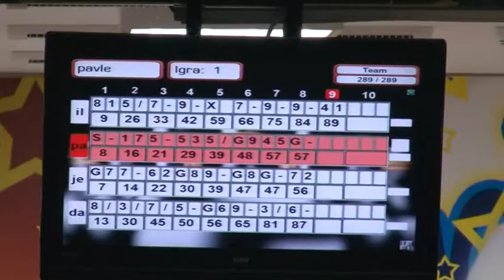Paraćinska srednjoškolska liga u kuglanju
Do kraja godine trajaće kvalifikacioni mečevi za plasman u srednjoškolsku ligu u kuglanju. U ovom takmičenju pravo nastupa imaju učenici svih srednjih škola u Paraćinu a pobednici kvalifikacija počeće takmičenje u ligi 28. decembra.